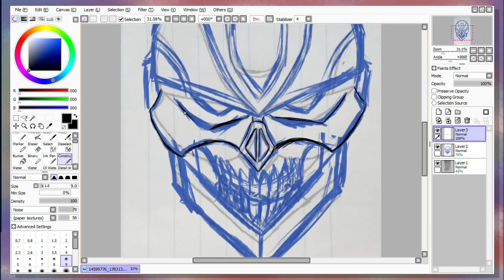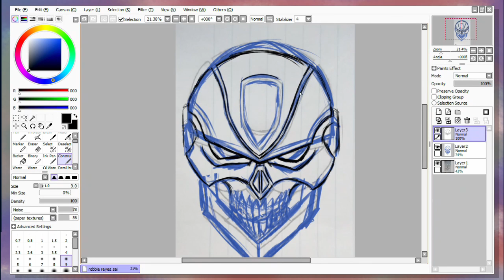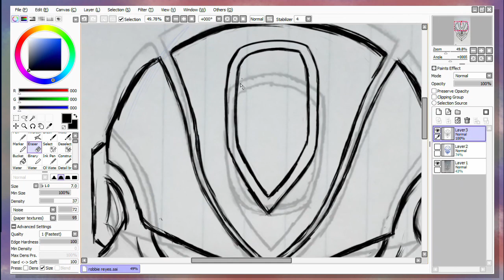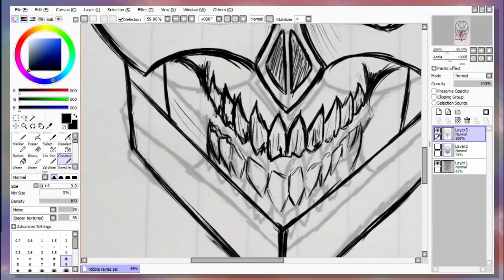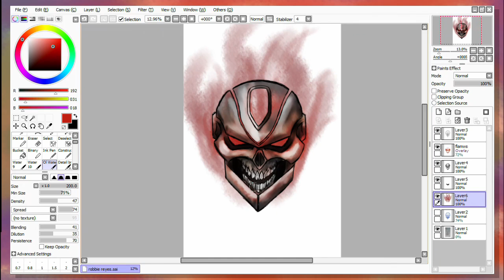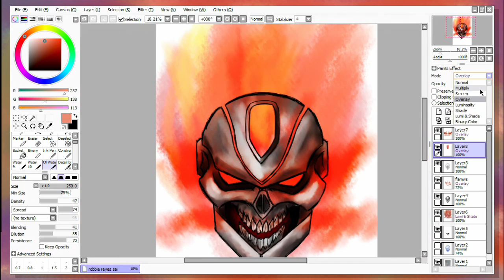Speed Painting | Ghost Rider | FT Murderous Miguel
Music Made by Murderous miguel